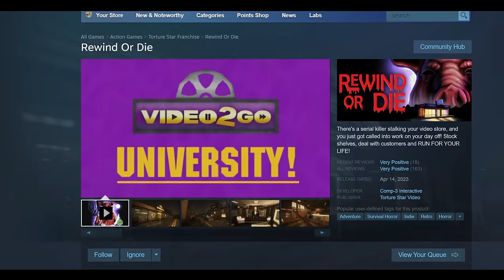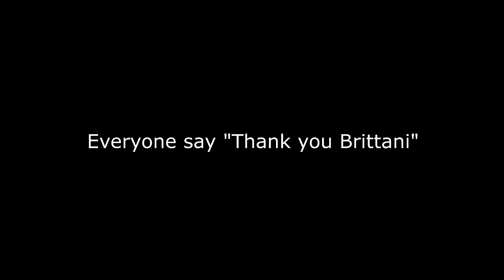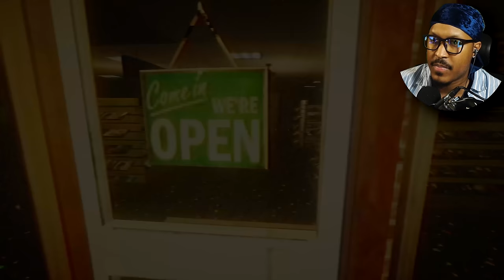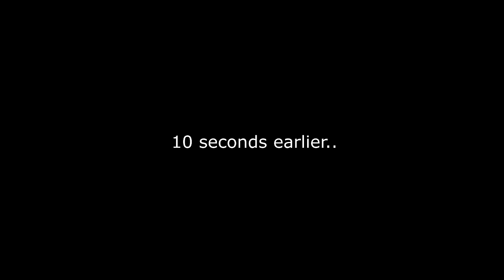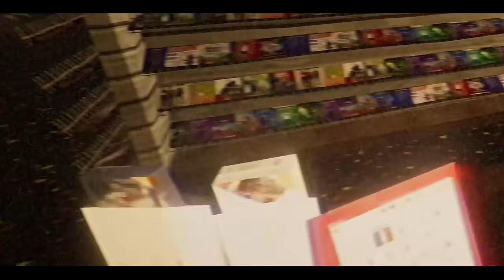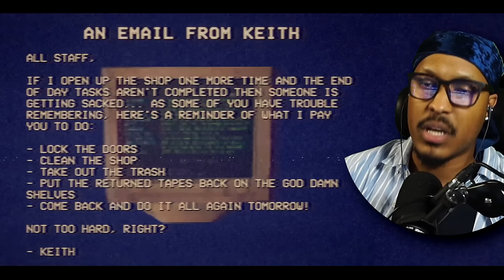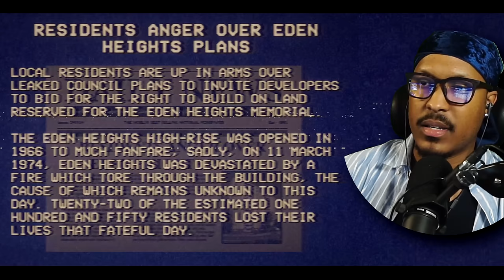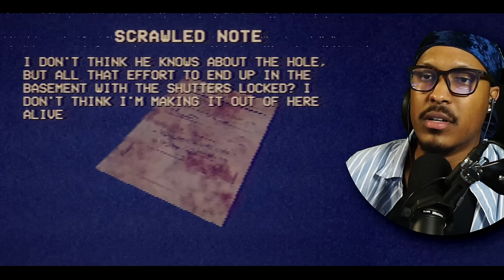THIS FREAK WON'T STOP CHASING ME | Rewind Or Die